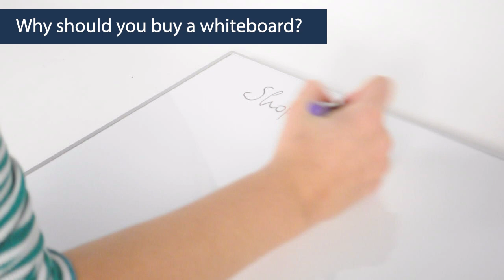How to set up DESQ Whiteboards/Planning Boards 430x?